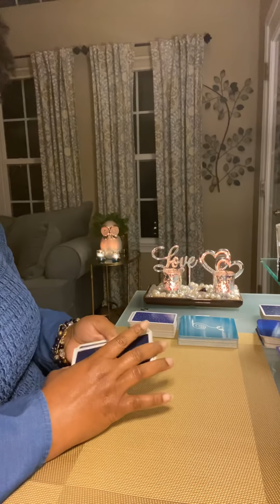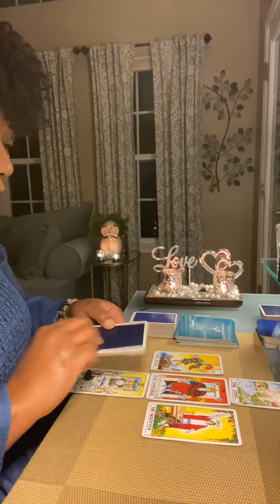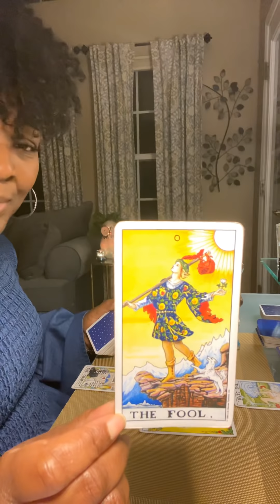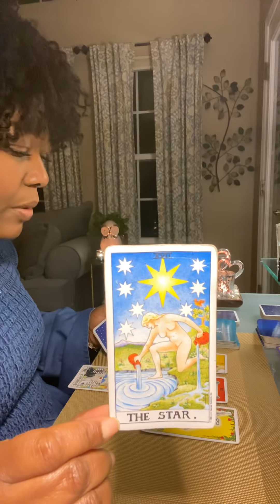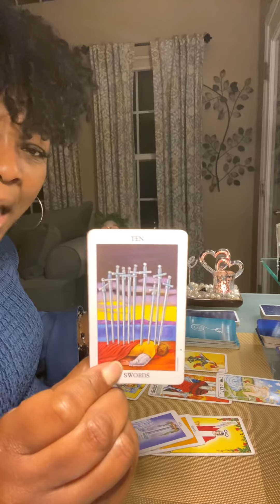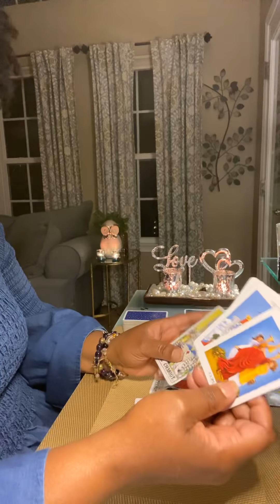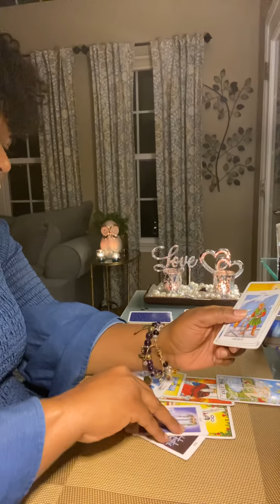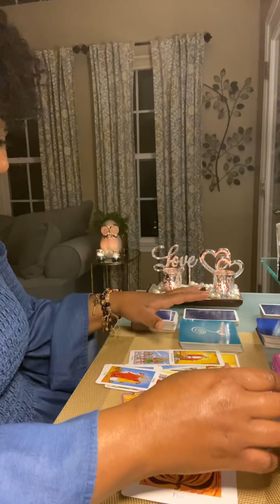DM fought and WON! In his CHARIOT OF FIRE feeling good and making plans